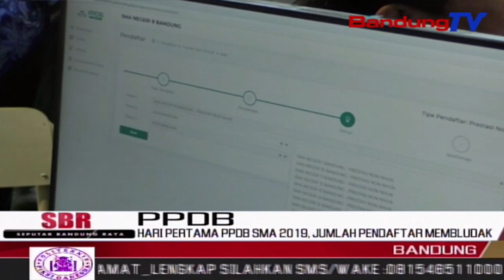Hari Pertama PPDB SMA 2019, Jumlah Pendaftar Membludak | SBR | BANDUNGTV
SBR | BANDUNGTV | NIKEN PRATIWI | Pada Hari Pertama Penerimaan Peserta Didik Baru Atau Ppdb Sma 2019, Pendaftar Yang Datang Membludak. Bahkan, Berdasarkan Pantauan Di Sman 8 Dan Smkn 3 Bandung, Pada Pukul Delapan Lebih Tiga Puluh Menit, Jumlah Pendaftar Sudah Mencapai Empat Ratus Orang Lebih, Di Masing-Masing Sekolah.